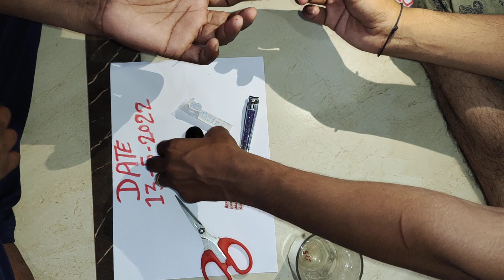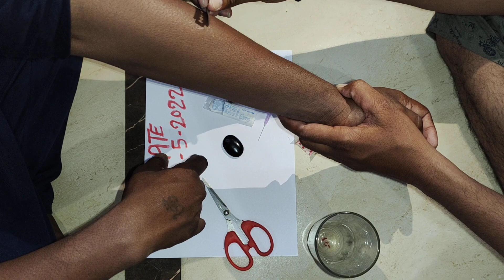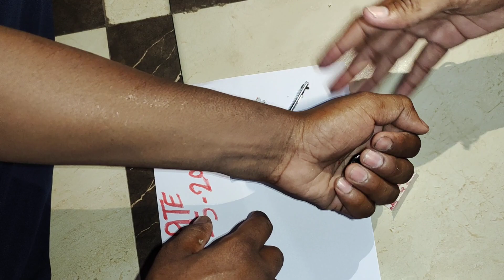original sulemani stone availebal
original sulemani stone